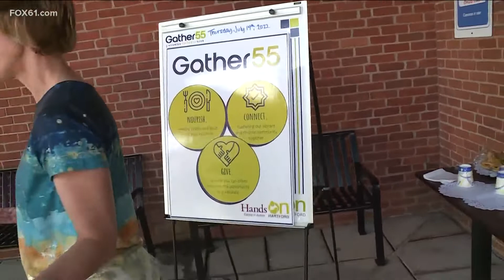Gather55 restaurant offering low-cost or no-cost meals to Hartford community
A first of its kind “pay what you can” restaurant opened on Thursday morning in Hartford. It's called Gather55, located on Bartholomew Ave at the Hands On Hartford building.

"I come here, talk to people, meet new people, and have a good meal at the same time," said Jeffrey Pettiford of Hartford.

Anyone can now come to the restaurant, eat, and pay what they can. No questions asked.

"This is basically a community café. Our goal here is to bring folks together from all walks of life to break bread," said Kate Shafer, Director of Partnerships and Support for Hands On Hartford.